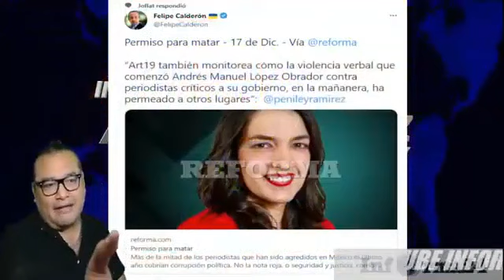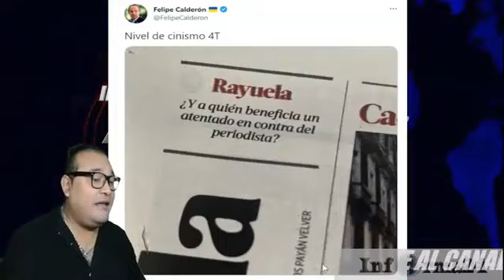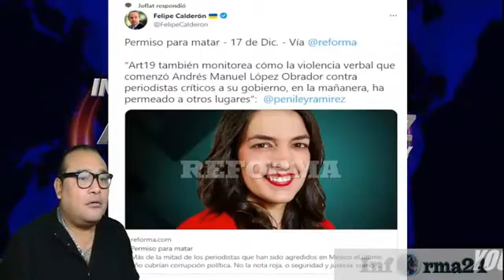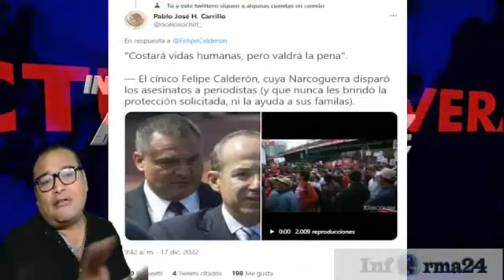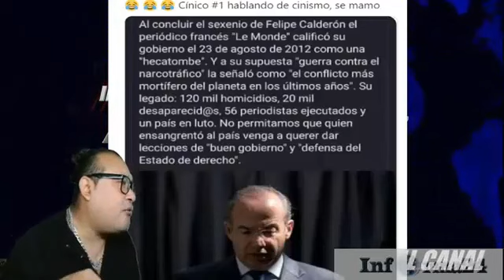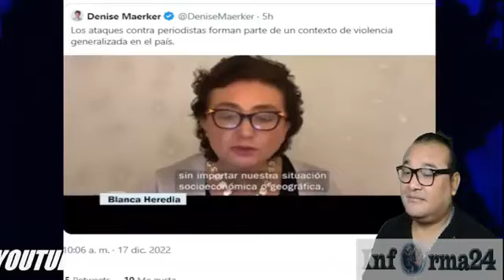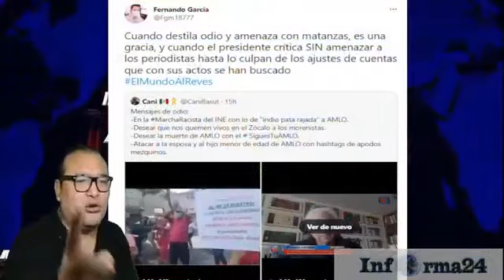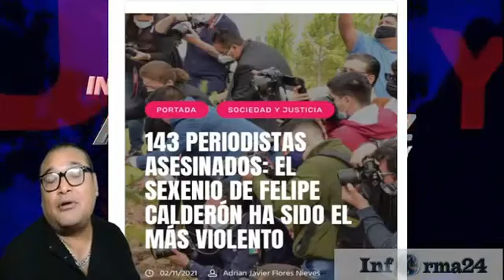TUNDEN AL BOROLAS POR ESTO QUE DIJO